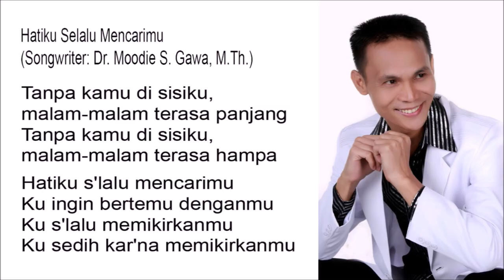Hatiku Selalu Mencarimu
Hatiku Selalu Mencarimu - Composer : Blacktator

Tanpa kamu di sisiku,
malam-malam terasa panjang
malam-malam terasa hampa

Hatiku s'lalu mencarimu
Ku ingin bertemu denganmu
Ku s'lalu memikirkanmu
Ku sedih kar'na memikirkanmu